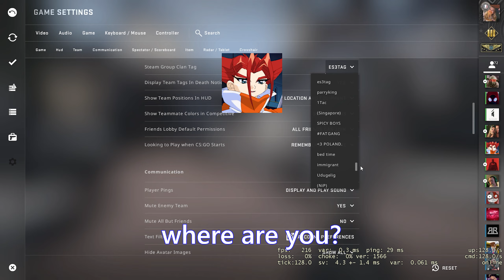the tales of tatska part 1